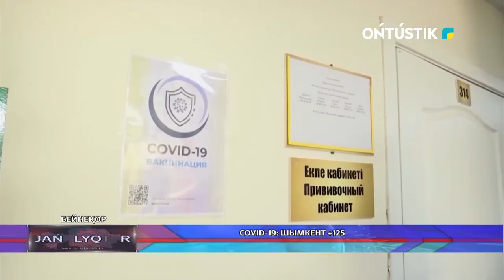COVID-19: Шымкент +125